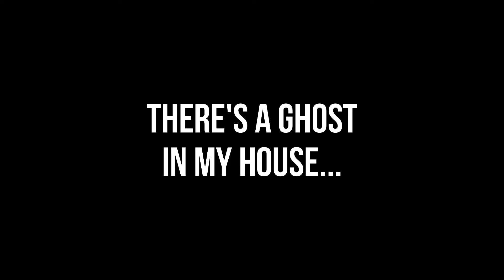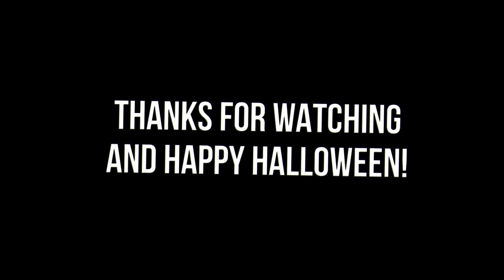THERE'S A GHOST IN MY HOUSE... A Roblox Bloxburg Halloween Roleplay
I heard a sound... then another.. and another... I walk outside and find a GHOST breaking my car windshield! I run as fast as I can away from the ghost until I hear a mysterious sound behind me... Happy Halloween!

Video info:
📷Recording program: OBS Studio
🎨Thumbnails/graphics: paint.net
✂️Editing program: Wondershare Filmora X